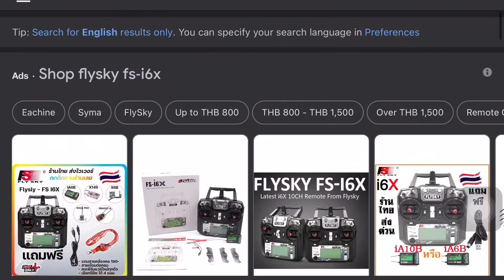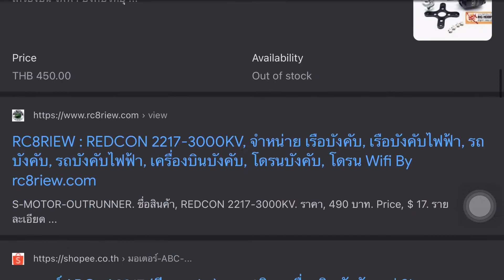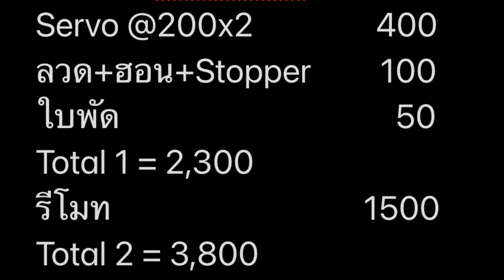เล่น F117 ต้องใช้เงินเท่าไหร่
TAWAN-REVIEW: เล่น F117 ต้องใช้เงินเท่าไหร่
สำรวจราคา ณ 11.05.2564

How much does it cost for F117 with electronic set and remote control? (Thai version)